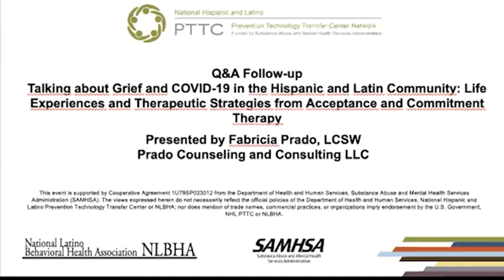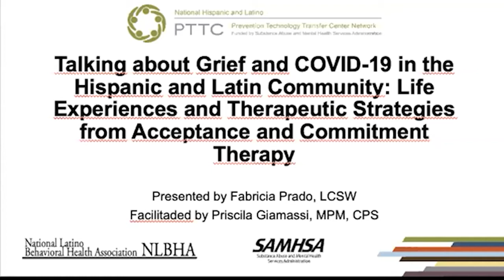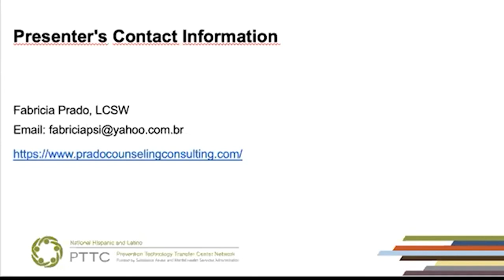Q&A Followup Talking about Grief and COVID-19 in the Hispanic and Latin Community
This presentation is a followup Q&A session of the presentation titled: Talking about Grief and COVID-19 in the Hispanic and Latin Community: Life Experiences and Therapeutic Strategies from Acceptance and Commitment Therapy